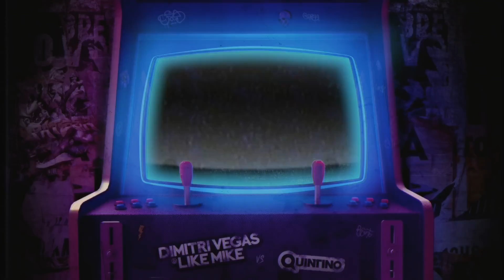Dimitri Vegas & Like Mike vs Quintino Patser Bounce